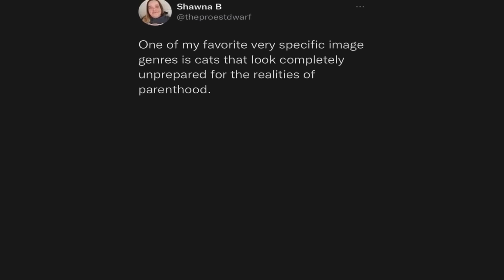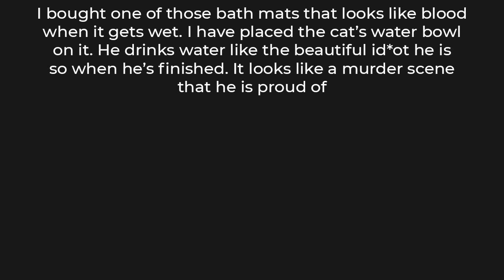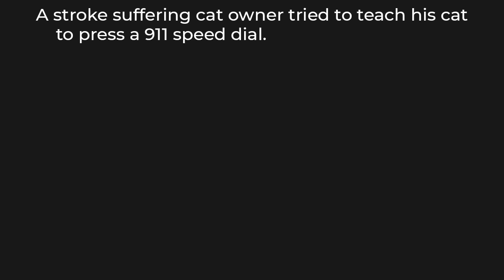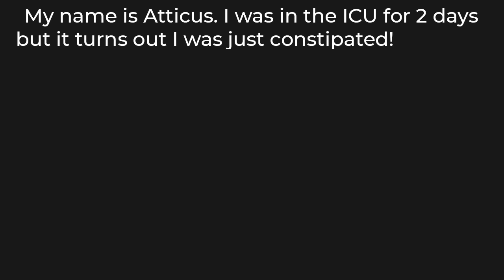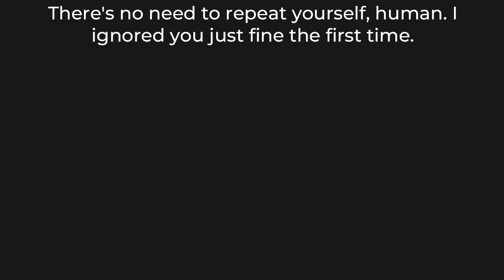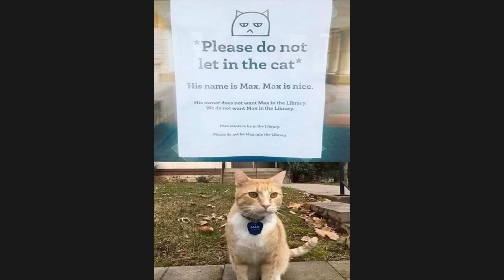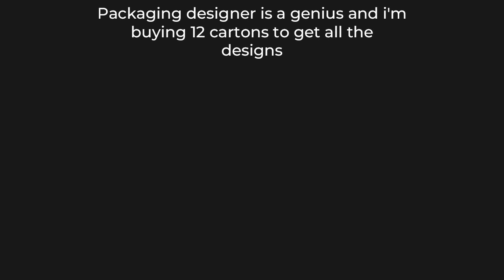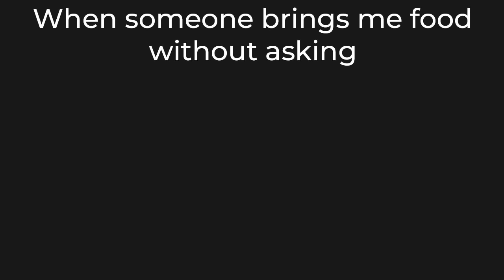CAT MEMES 2